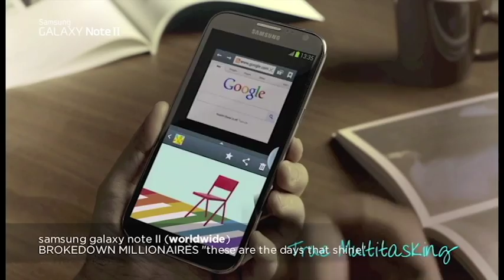Michele Wernick - International Advertising Music Reel